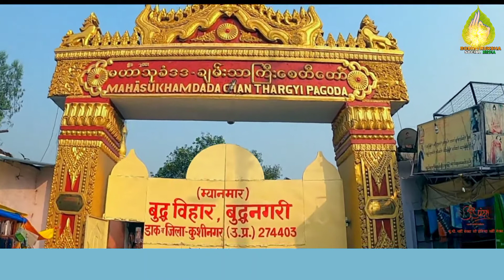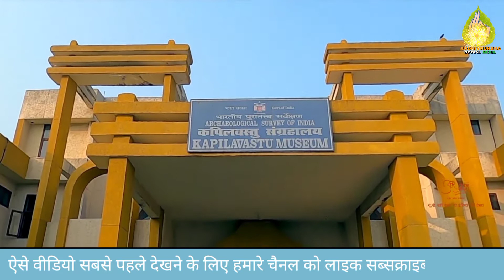Some beautiful Buddhist places of #2021 in India.।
The quaint city of Kushinagar persuaded Buddha to come and attain Moksha here. A number of ancient structures, stupas, and shrines uphold the pristine grandeur of this land. Buddha’s last breathing here has turned the soil immortal.

The Buddhist society of India
# Dr Babasaheb Ambedkar
# Buddha bhim Geet
Bhante B. Sanghpal thero
अखिल bhartiy भिक्कू संघ
# Nanded Dhamma
Buddha's teachings
भारतीय बौद्ध महासभा शहर शाखा नांदेड
श्रामनेर बौध्दाचार्य प्रशिक्षण शिबिर
बौद्ध धम्म
भीमराव आंबेडकर साहेब
मीराताई आंबेडकर
चैत्यभूमी दादर मुंबई
रमाई आंबेडकर
Akshay Gajbhare